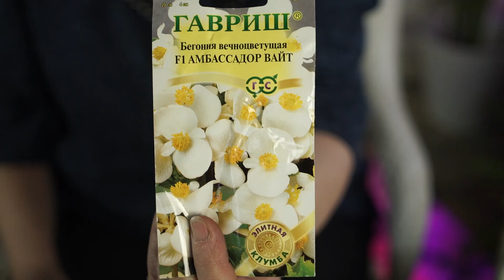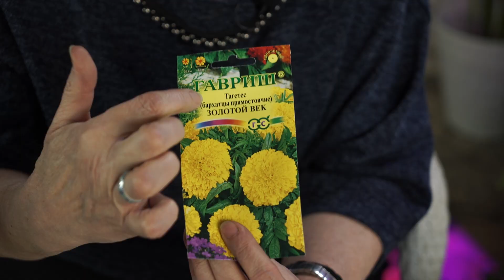Махровые Цветы 🌸 Самые красивые Цветы 🌺 Семена Цветов 2019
Почему махровые цветы не всегда бывают махровыми?

 В последнее время появилось много однолетников с махровыми соцветиями. Раньше мы сажали петунии, ромашки, ипомеи, левкои дельфиниумы с простыми соцветиями. А сейчас нам предлагают семена этих же культур с красивыми махровыми цветками. На пакетах с семенами изображены шикарные цветки, а вырастить такие получается не всегда.
 Махровость – это особенность строения цветка. Она связанна с увеличением числа лепестков.
Есть растения, у которых махровость является сортовым признаком, например, астры и бархатцы.
У остальных махровость - это результат селекционной деятельности или гибридизации.
 Когда махровость является сортовым признаком, она передается из поколения в поколение. У таких растений семена не дороги, из фасуют не поштучно, а насыпают довольно много.
 Махровость у гибридов наблюдается в первом поколении, поэтому семена гибридов значительно дороже. Производители фасуют их по 3 -5 штук.
 Гибридные махровые однолетники дадут 100% махровые цветки только в первый год цветения, а во втором и поколении вряд ли будут махровыми. Но и среди гибридов есть растения, у которых и в первом поколении не все цветки будут махровыми. Петунии, виолы, львиные зев в первый год цветения будут махровыми, а у левкоев процент махровости осень низкий. Серьезные производители укажут на пакете с семенами процент махровости данного гибрида.

 Товары представленные в роликах вы можете приобрести по адресу:
г. Пенза, ул.Суворова 225, магазин "Зеленый дом"